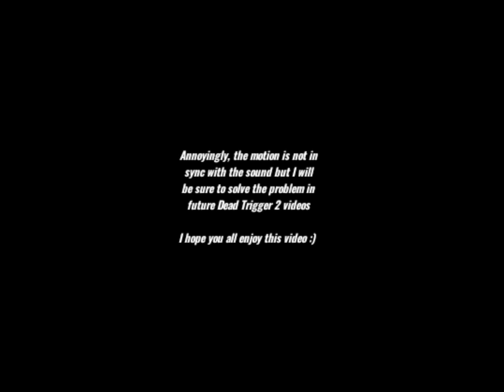Dead Trigger 2 - Madrid Generic Mission | Defend mission